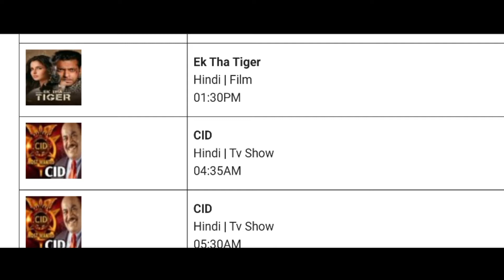Sony wah 13 October schedule